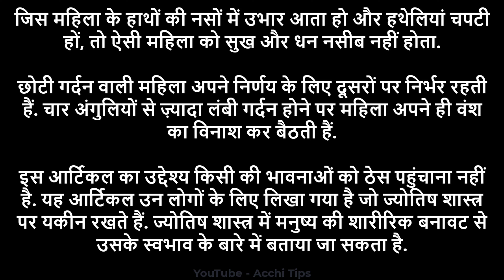चरित्रहीन स्त्री के अंगों की पहचान || Chanakya Neeti Full in Hindi